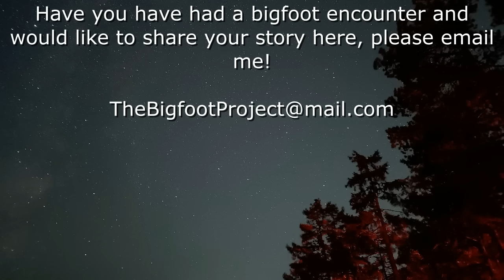WATCHED OVER BY A LARGE MALE BIGFOOT...WE DARED NOT MOVE A MUSCLE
"Once or twice, it turned its head in the direction of the other one down on the shore...But it never looked away from us for more than a second or two before it would snap its head right back in our direction..."

For more sasquatch encounter stories here are a couple of my favorite channels -

Bigfoot - Terror In The Woods

AI created with PixLR

Sources: 1000's of eye witness testimonies, W.J. Sheehan, Christopher L. Murphy, Thomas Steenburg, Wes Germer, John Green, Thom Powell, Linda Coil Suchy, Stan Gordon, Robert J. Alley, BFRO investigators